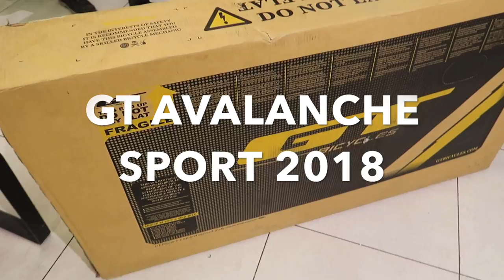GT avalanche sport 2018 unboxing India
In this vlog u will have full tour of Unboxing and assembly of my new bike GT avalanche sport ...Also presenting full tour of Track and Trail showroom Sector 8 C Chandigarh